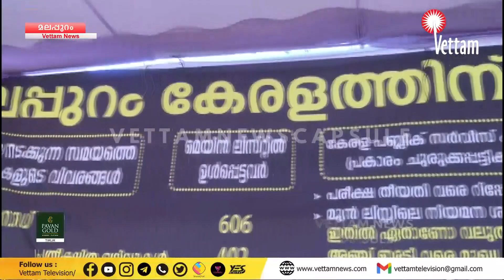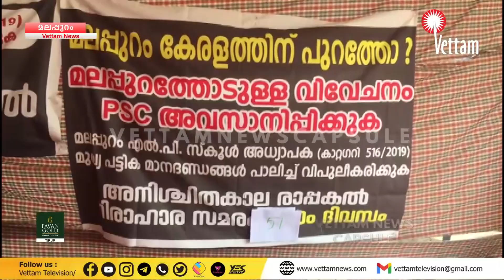PSC അവഗണനക്കെതിരെ നിരാഹാര സമരം 52 ദിവസം പിന്നിട്ടിട്ടും തിരിഞ്ഞ് നോക്കാതെ അധികൃതർ.